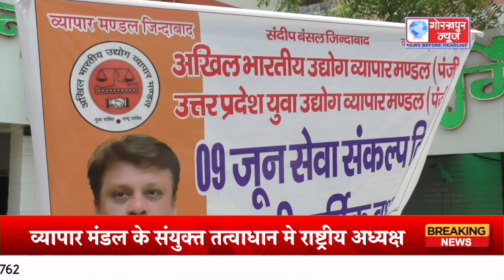राष्ट्रीय अध्यक्ष संदीप बंसल का जन्मदिन सेवा संकल्प दिवस के रूप मे गया मनाया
अखिल भारतीय उद्योग व्यापार मंडल व उत्तर प्रदेश उद्योग व्यापार मंडल के संयुक्त तत्वाधान मे राष्ट्रीय अध्यक्ष संदीप बंसल का जन्मदिन सेवा संकल्प दिवस के रूप मे गया मनाया,लोगो में वितरण किया गया शर्बत